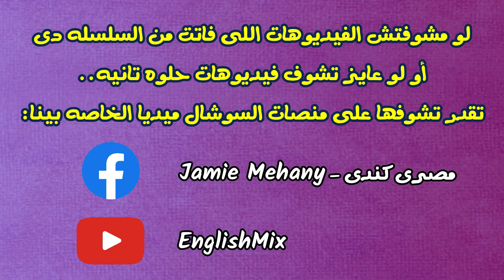أنا هموت من الجوع!🥺 - إنجليزي المحادثات اليومية - 44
‏دعمنا علشان نستمر معك باللايك ❤️والكومنت ومشاركة الفيديو مع كل أصدقائك عشان الكل يستفيد😊😊

تابعنا علي التيك توك عشان تنضم لكل متابعينا ومحبينا من جميع أنحاء العالم وعشان تشوف فيديوهات قصيره لذيذه جداً أقل من دقيقه واللي هتعلمك إنجليزي بسرعه👌😊👇

إشترك في قناتي علي اليوتيوب وفغل الجرس عشان توصلك كل فيديوهاتنا  الجديده اللي مبتنزلش علي الفيس بوك وعشان تشوف كل سلسله من الصفر😊👇

إنضم لمجموعتنا علي الفيس بوك وعشان تشوف فيديوهات أكتر وتكون صداقات مع ناس من جميع أنحاء العالم بيتكلمو لغات مختلفه وكلهم من محبين ومتابعين مستر جايمي😊👇

TAGS-
إزاي​ أعرف أتكلم إنجليزي؟ إزاي​ أفرق بين اللهجة البريطانية والأمريكية؟ إزاي​ أتعلم إنجليزي بسرعة؟ نصايح​ لتعلم اللغة​ الإنجليزية؟ البريتش​ كوينسل؟ إمتحانات​ أيلتس؟ أخطاء​ العرب في اللغة الإنجليزية؟ إزاي​ أتقن اللغة؟ إزاي أتعلم صح؟ تعلم​ النطق الصحيح؟ إزاي​ أنطق صح؟ كلمات​ إنجليزي؟ إزاي​ أقول بالإنجليزي؟ إزاي​ أقرأ بالإنجليزي؟ إزاي​ أكتب بالإنجليزي؟ إزاي​ أقرأ إنجليزي؟ أسهل​ وسيلة لتعلم اللغة الإنجليزية؟ أسهل​ طريقة أتعلم بيها إنجليزي؟ أسرع​ طريقة لتعلم الإنجليزي؟